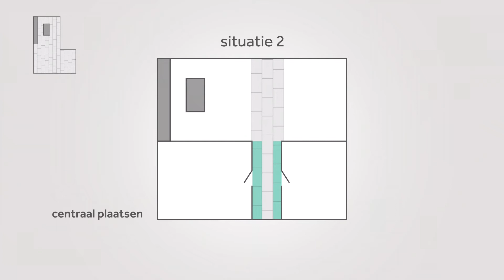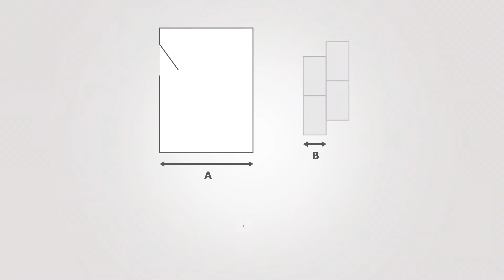Hoe maak je een legplan voor tegels? | Floorify rigid vinyl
Waar starten in de ruimte?

In principe kun je starten waar je wilt. Het kliksysteem laat toe om in elke richting door te leggen, maar de gemakkelijkste start is uiteraard een rechte muur. Besteed veel aandacht aan de eerste twee rijen. Als die kaarsrecht liggen en de naden mooi dicht zijn ben je alvast goed begonnen! Steek afstandsblokjes in de uitzetvoeg zodat het geheel niet verschuift.

Hou rekening met de dimensies

Meet vooraf de ruimte op en bereken hoeveel rijen je zal nodig hebben. Merk je vervolgens op dat je  laatste rij slechts enkele centimeters is? Versmal dan je eerste rij zodat ook de laatste rij voldoende breed wordt. Maak vooraf een klein plannetje van hoe je het gaat aanpakken.

Probeer ook vooruit te denken als je de vloer doorlegt in meerdere ruimtes. Hoe komt de vloer dan te liggen in de volgende kamer? Tip: Maak gebruik van een legplan om dit te visualiseren.